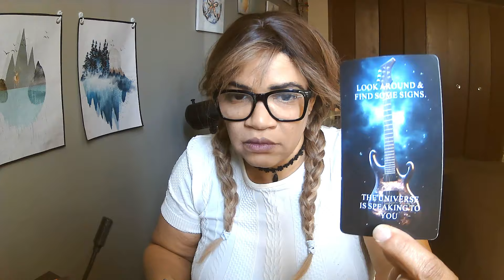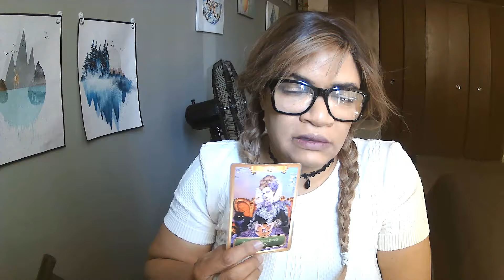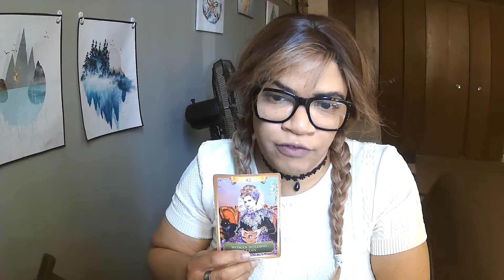♎LIBRA MESSAGES FROM THE COSMOS ALL NEW!libra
❇️Libra ENJOY YOUR NEW BEGINNING THAT'S COMING UP SOON, BUT?!